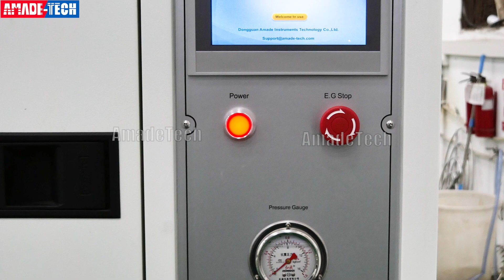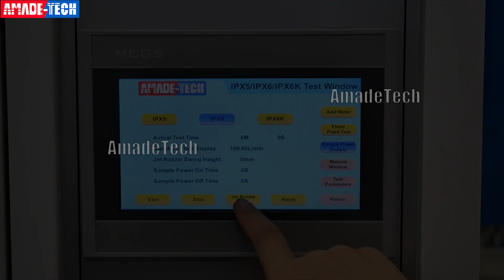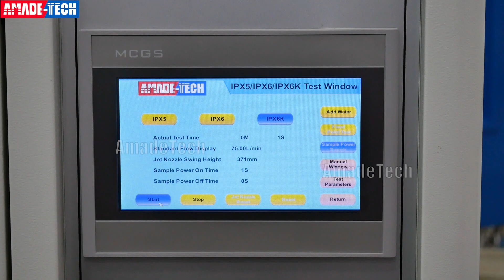IPX5 & IPX6 & IPX6K Waterproof Test Equipment in Accordance With IEC 60529 / ISO 20653 - AmadeTech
This demo video shows the IPX5, IPX6 and IPX6K water ingress protection testing with the water jetting test chamber from AmadeTech. For more details on the IP waterproof testing devices, please